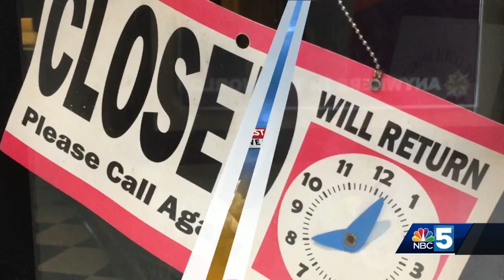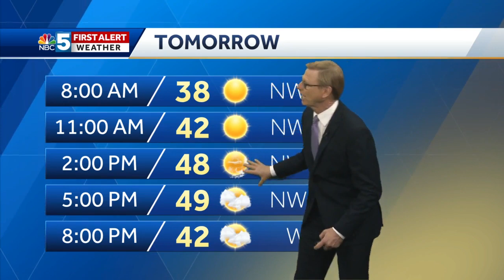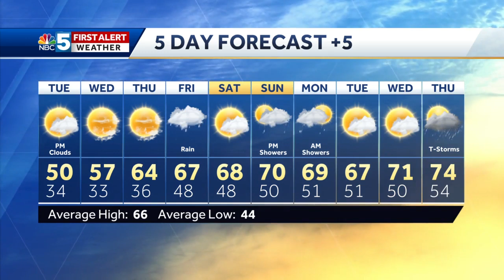Video: Rain ans snow move out tonight. 5.11.20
Cool, but sunny Tuesday